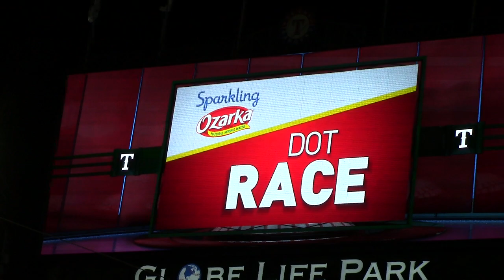Texas Rangers dot race 2015 April 14 2015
Green dot points at Johnny Manziel when he rounds home plate.